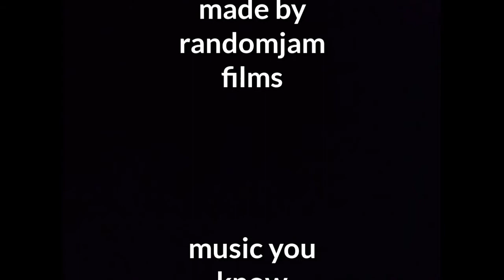Putting Plastic Axe on Fire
Axe
Fire aspect II

What I put
Alcohol
Bandages